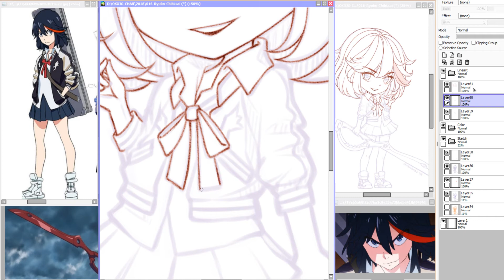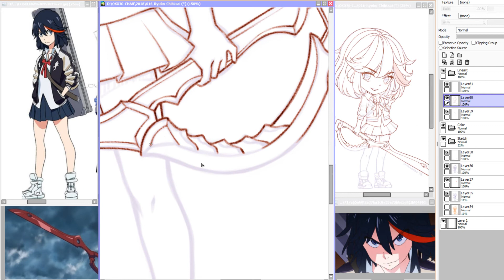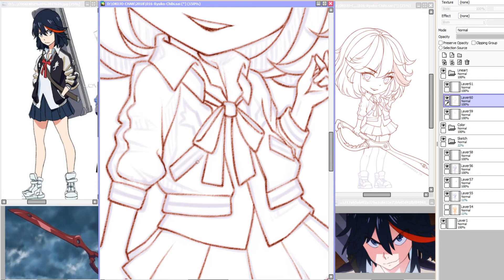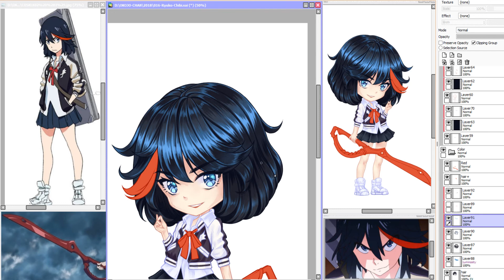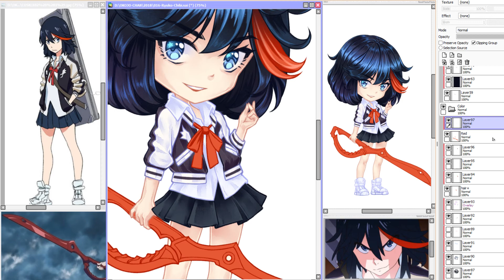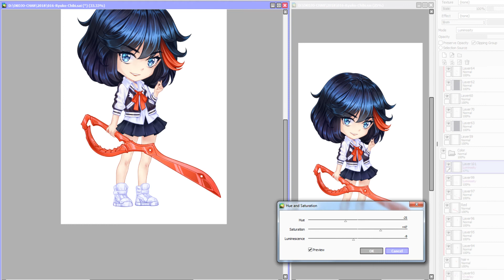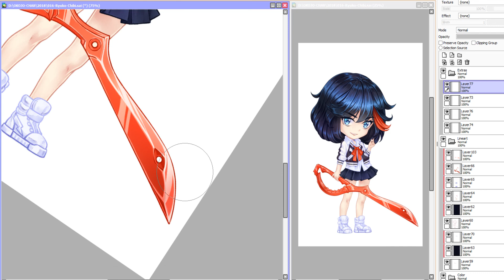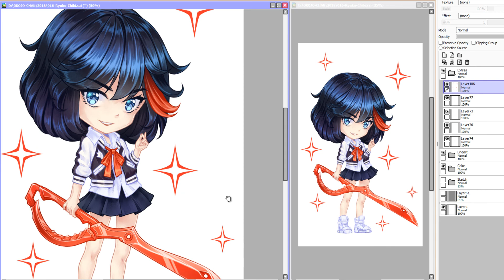Ryuko Matoi Chibi [Paint Tool SAI] Speedpaint by Nukababe [Patreon Learning Pack #16]